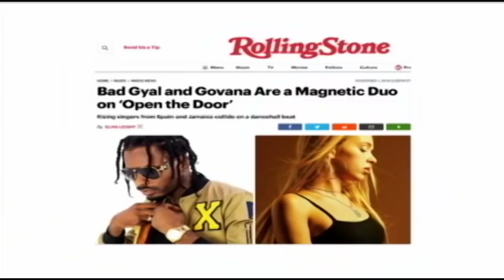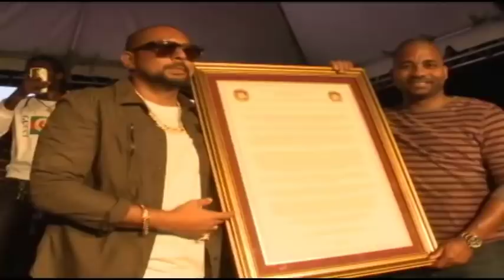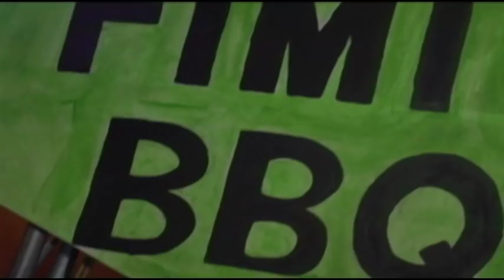Dancehall Artiste Featured in Rolling Stone Magazine (Entertainment Prime) November 21 2018